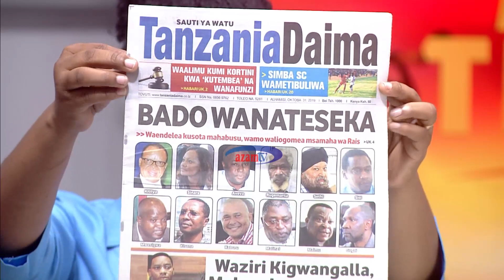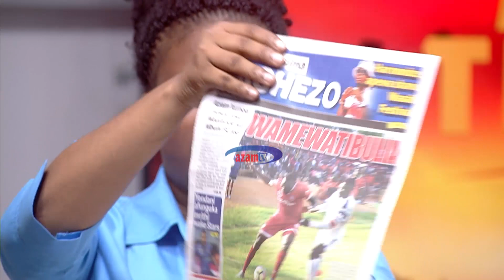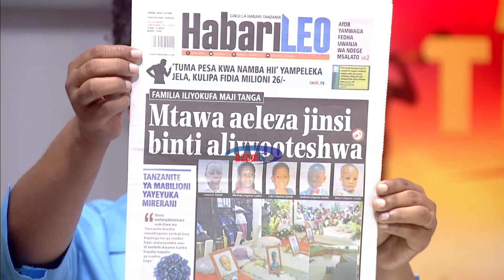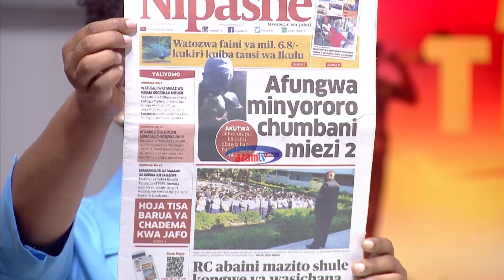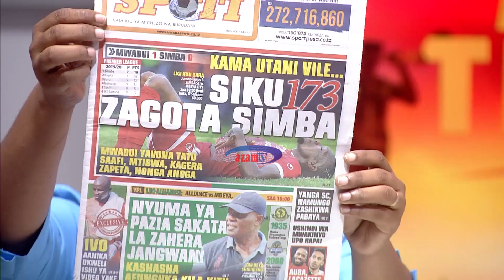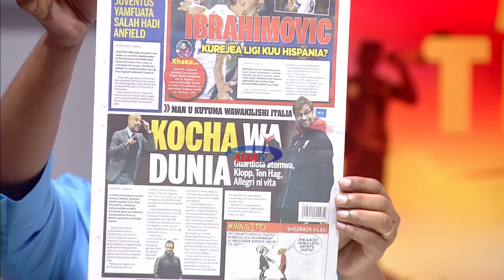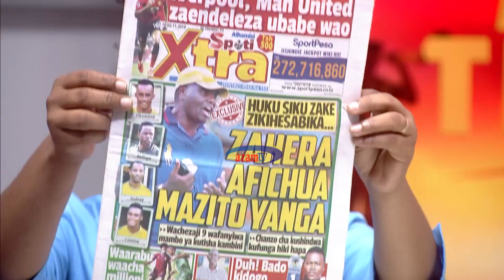DONDOO ZA MAGAZETI YA LEO – AZAM TV 31/10/2019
• CHADEMA walalamikia mambo sita uchaguzi
• Afungwa minyororo chumbani miezi 2
• Tanzanite ya mabilioni yeyeyuka Mirerani
• Muuaji wa Simba asimulia bao lake
• Kilichomponza Zahera Yanga hiki hapa